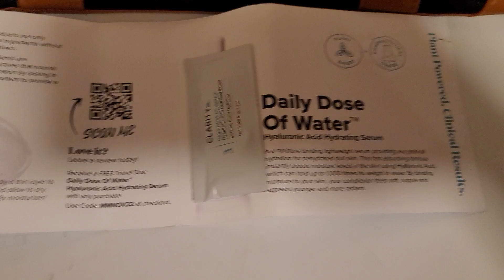Mail call 2/10/23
Today's mailbox freebies. Duffle bag from DSW & Clarity RX daily dose of water sample.